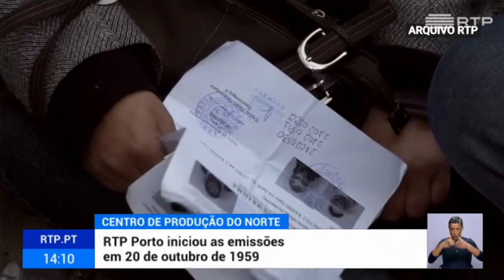60º aniversário da RTP Porto (2019)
Reportagem emitida a 20 de outubro de 2019.